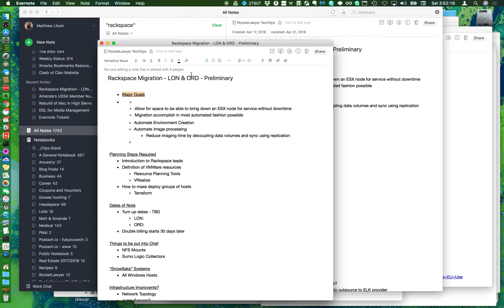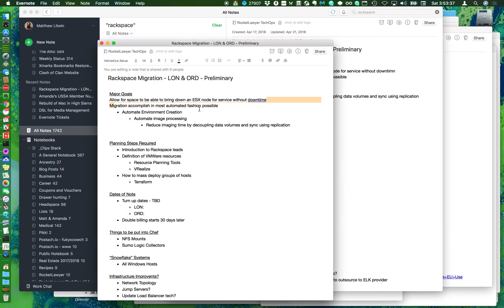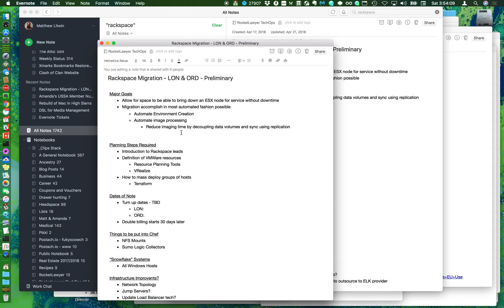Evernote Bullet Formatting Bug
Demonstration of the long-standing formating issue with bullets in the MacOS and IOS versions of Evernote